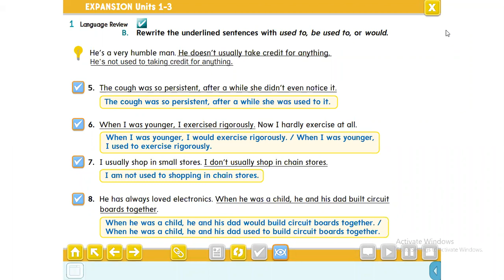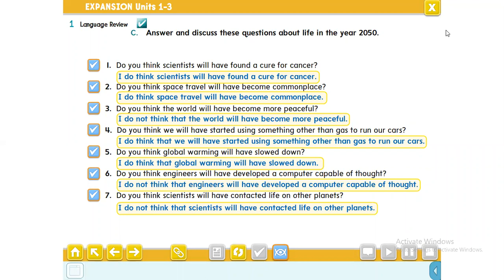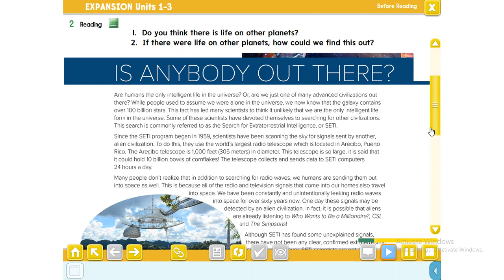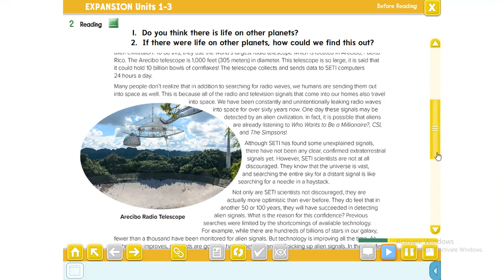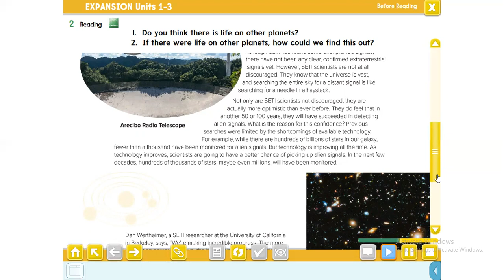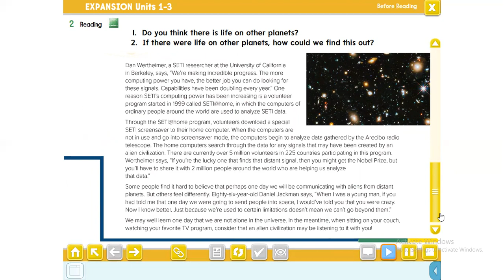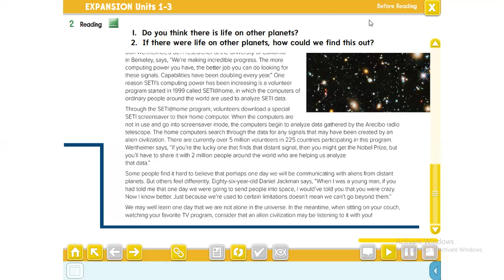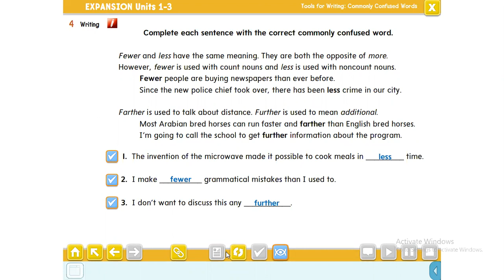حل كتاب الطالب ثالث ثانوي Mega Goal 5 جميع نصوص الاستماع-حل التمارين النسخة الحديثة Expansion 1 to 3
مستر احمد علام
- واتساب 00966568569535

حل كتاب الانجليزي مادة mega goal 5 كتاب الطالب نظام المقررات حلول جميع دروس منهج mega goal 5 الطالب مقررات الطبعة الجديدة 1442

حل كتاب الانجليزي ثالث ثانوي مقررات كتاب الطالب mega goal 5
حل كتاب الطالب mega goal 5 مقررات 1442
حل كتاب mega Goal 5 التمارين مقررات 1442

حل كتاب الطالب mega goal 5 مقررات 1442 ونص الاستماع
حل كتاب mega Goal 5 الطالب مقررات 1442 نصوص الاستماع وحل التمارين
ميزة التعليقات غير مفعّلة. مزيد من المعلومات